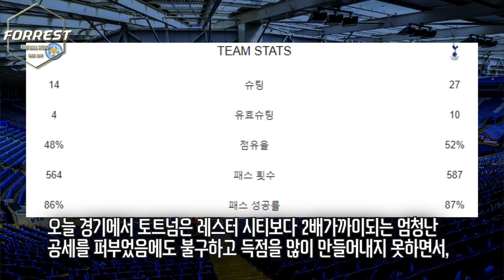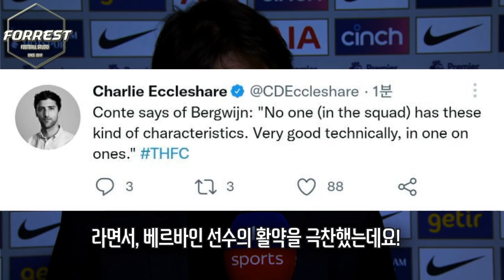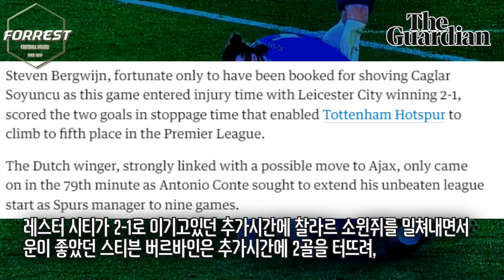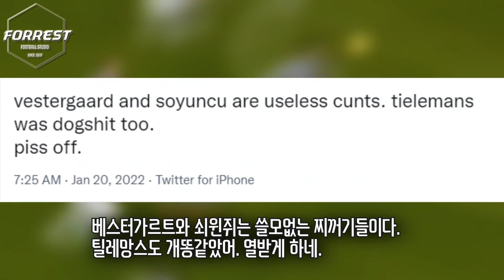현지반응 "쇠윈지의 도발이 베르바인을 분노하게 만들었다." 토트넘 극장 승리를 도운 쇠윈쥐 ㅋㅋ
구독!